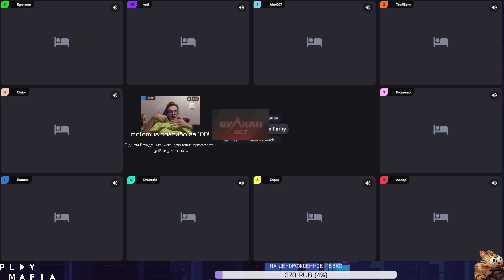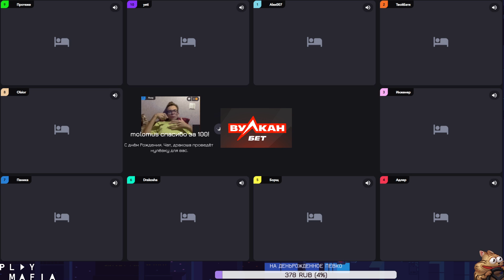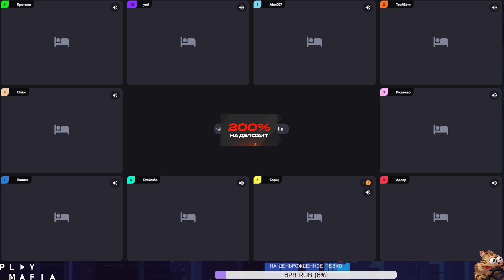Я ПО 0 НАШЕЛ ПОЧТИ ВСЕХ МАФОВ / ХАРДКОРНЫЙ СОСТАВ / OLSIOR АДЛЕР И ДРУГИЕ ИГРАЮТ В МАФИЮ (1 Игра)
Игра №1 ОЛСИОРА За 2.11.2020